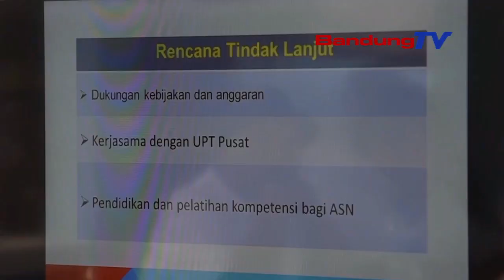KOMISI II DORONG PENGEMBANGAN KOMODITAS IKAN DI UPTD PERIKANAN AIR PAYAU DAN AIR LAUT WILAYAH